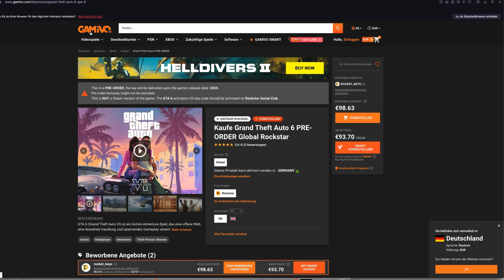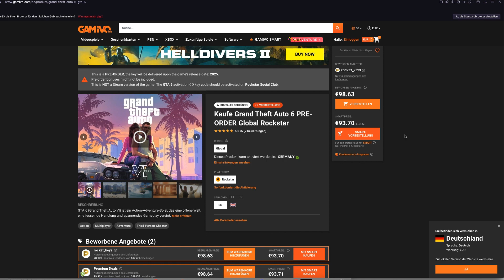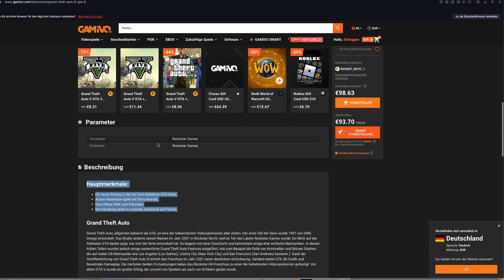Endlich GTA 6 offiziell VORBESTELLEN